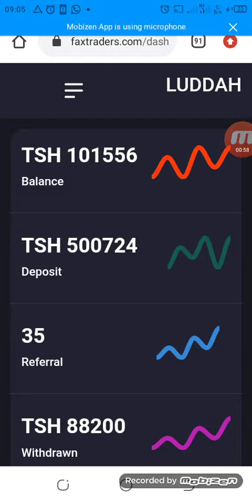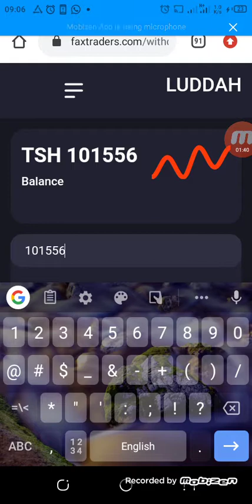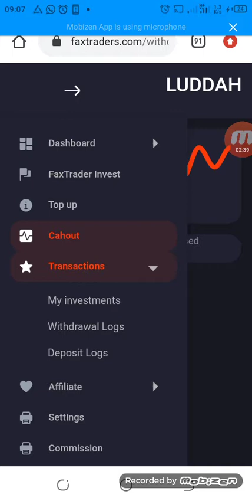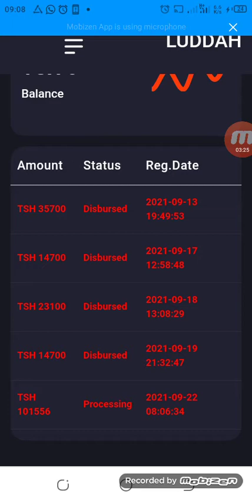NAMNA RAHISI YA KUWITHDRAW MATURED INVESTMENTS | malipo ni papo hapo not more than 1hr